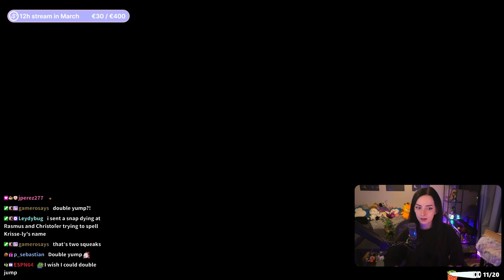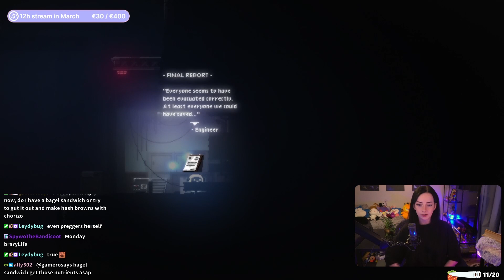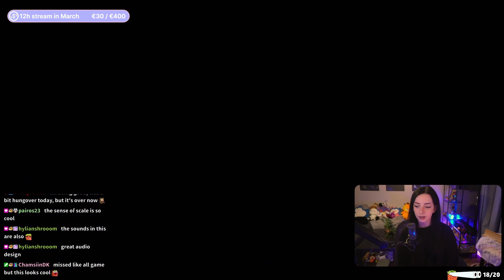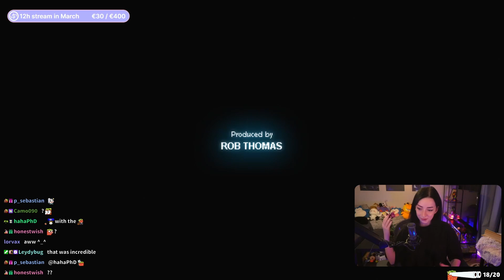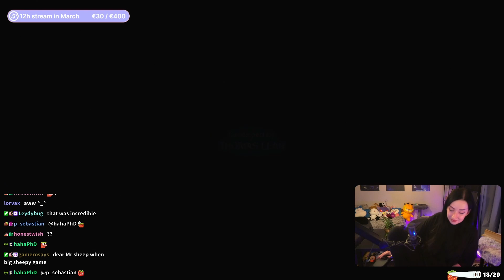Sheepy: A Short Adventure took my breath away